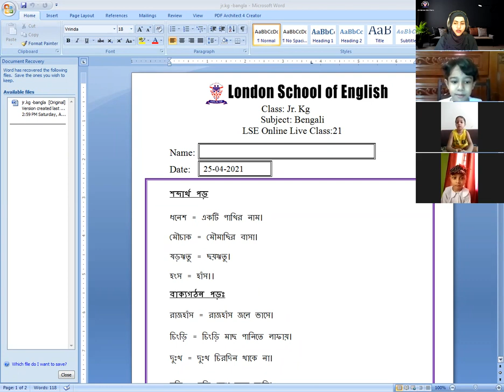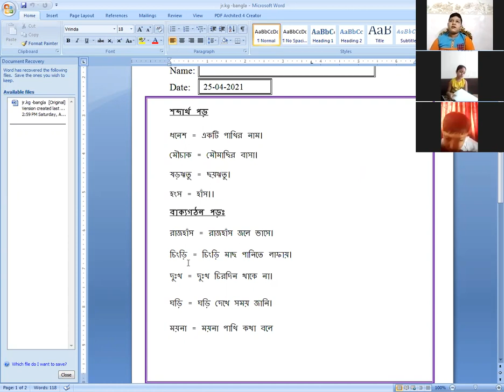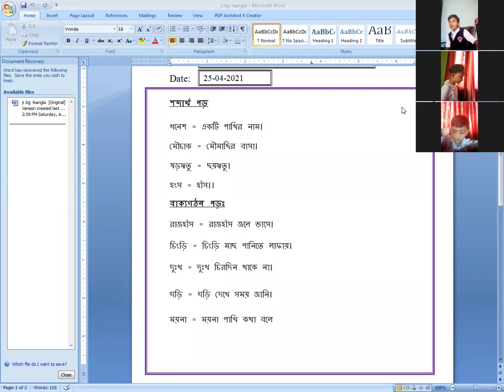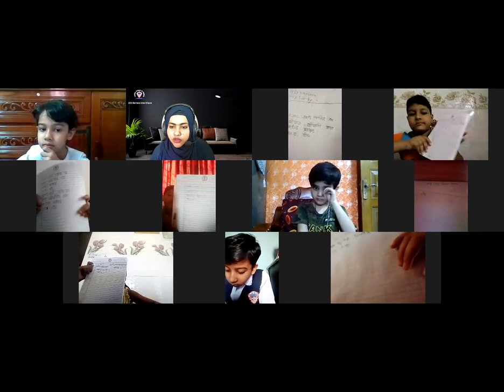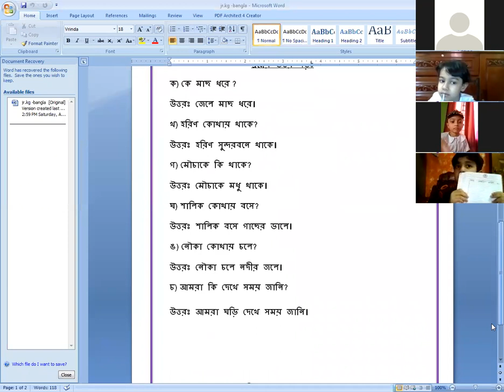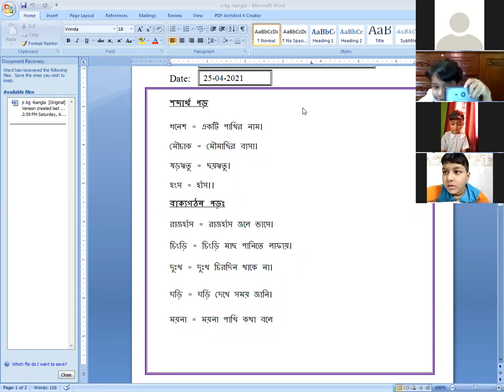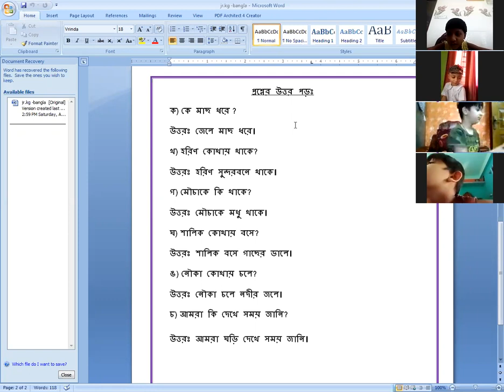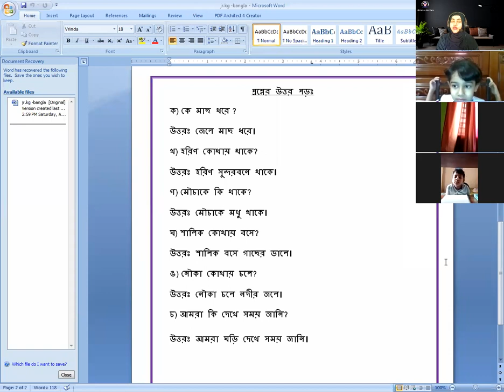London School Of English ( LSE ) Online Live Class.